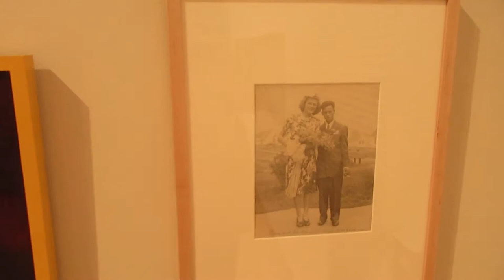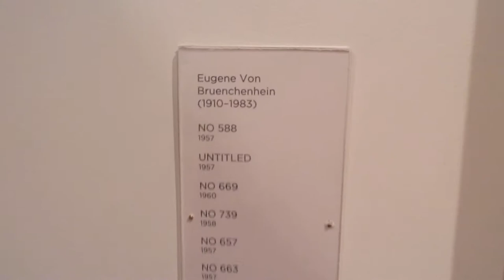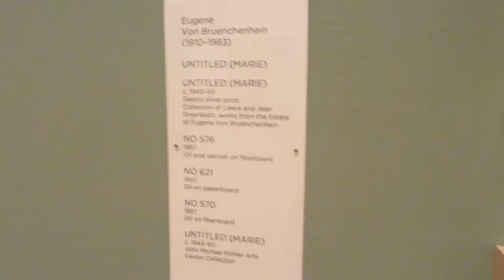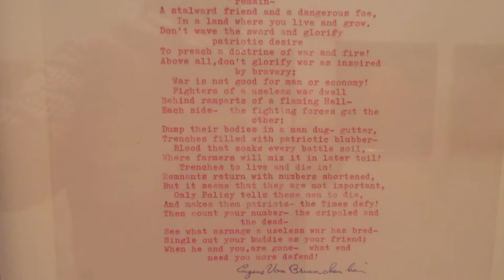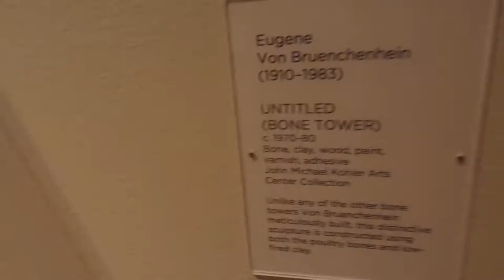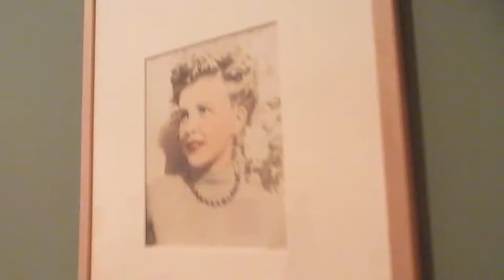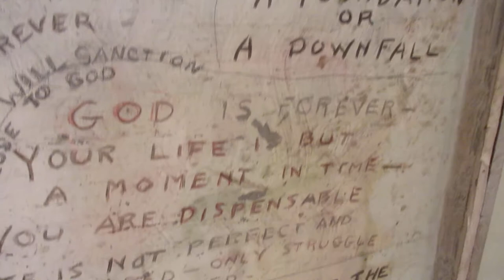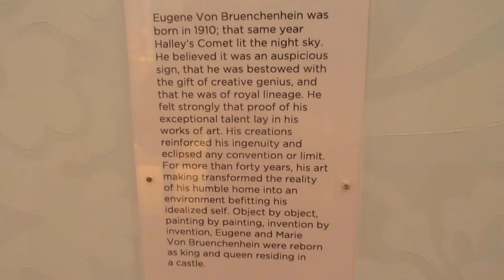Eugene von Bruenchenheim artwork at Kohler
visit to John Michael Kohler Arts Center. July 2017